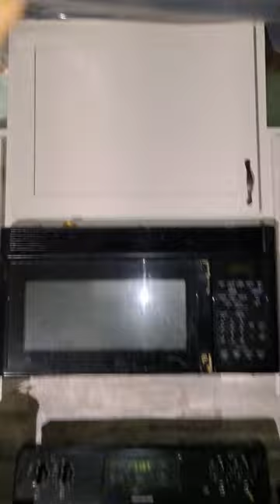Freezing temps caused a pipe to bust. Ceiling collapsed. Stay tuned to the end for the kids reaction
Pipe busted during freeze in the attic